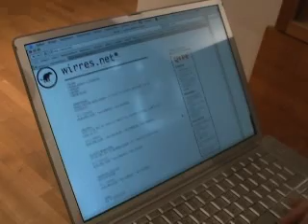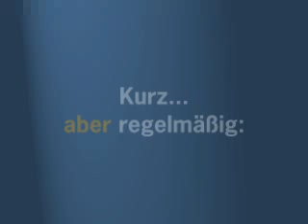Blogsprechstunde Trailer 3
Am Dienstag, 6. März, ist Felix Schwenzel, die Person hinter wirres.net, von 16.00 bis 17.00 Uhr zu Gast in der Blogsprechstunde, dem politik-digital.de-Chat in Kooperation mit den Blogpiloten. In diesem neuen Trailer stellt er sich vor.

Dieser Inhalt ist unter einer Creative Commons-Lizenz lizenziert.

Produced by Bas Bergervoet